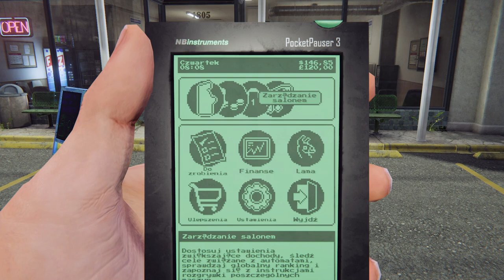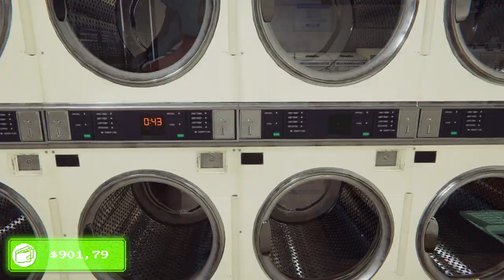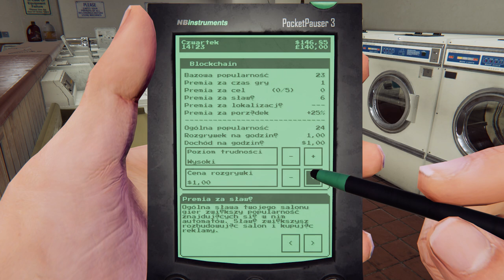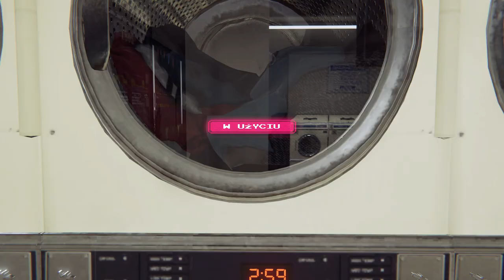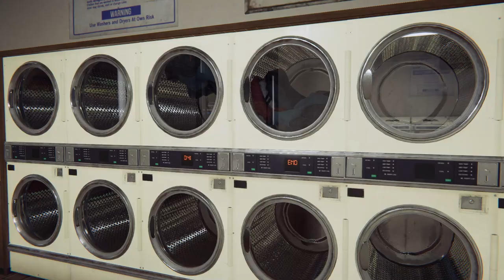Arcade Paradise Dzień 15